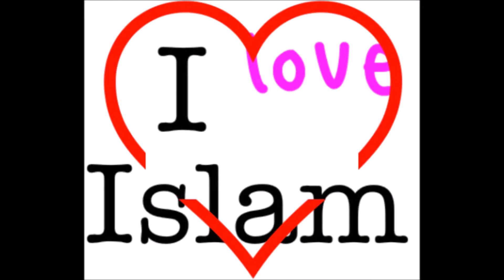maďarčina dievča islam je môj výber